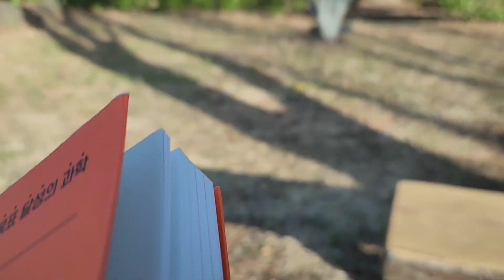🚀반드시 끝내는 힘3,아옐릿 피시배크ㅡ실현 가능한 목표를 설계하라